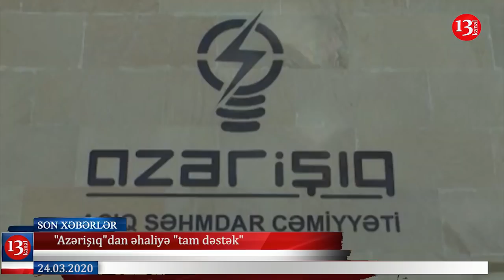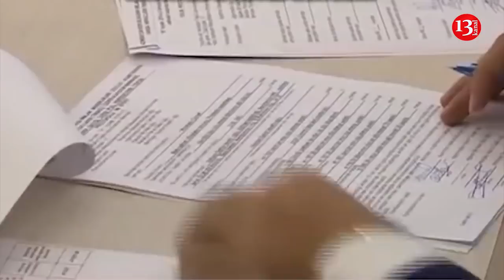"Azərişıq"-dan əhaliyə "DƏSTƏK":"BORCLARINIZI ÖDƏYİN"; 65 yaş qadağası Parlamentə necə təsir edəcək?